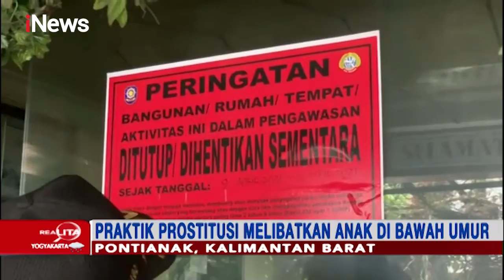Diduga Terjadi Praktik Prostitusi, Sebuah Hotel di Pontianak, Disegel Petugas - Realita 11/04